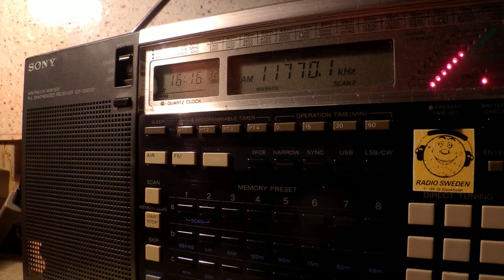16 12 2014 Voice of Nigeria in Swahili to ECAf 1615 on 11770 Ikorodu